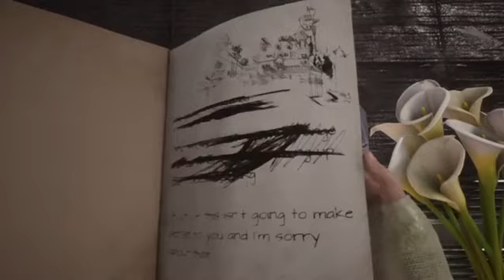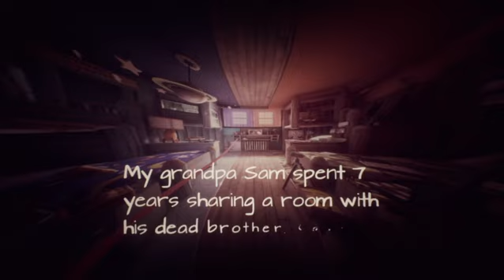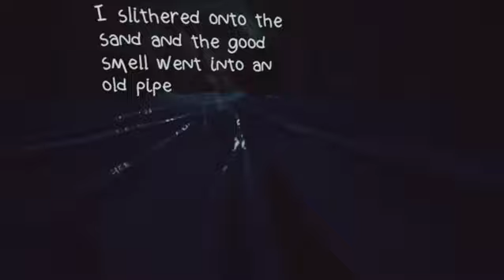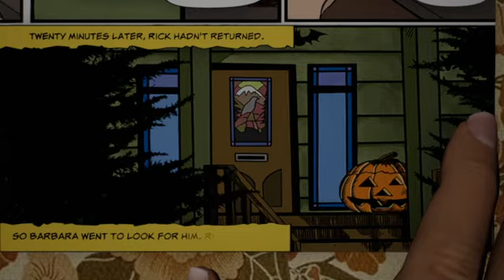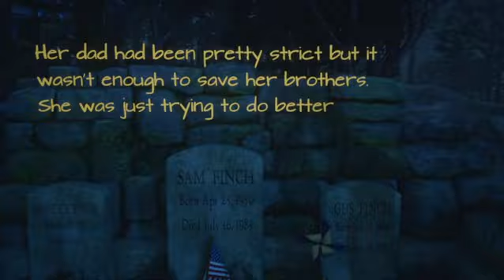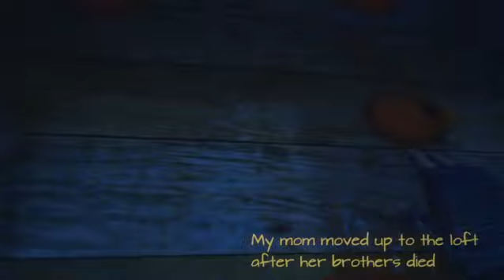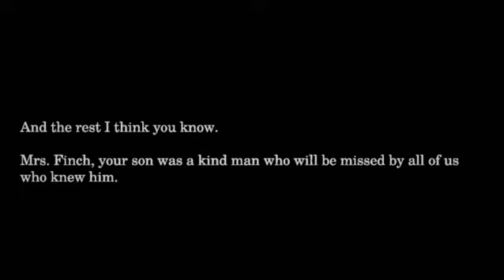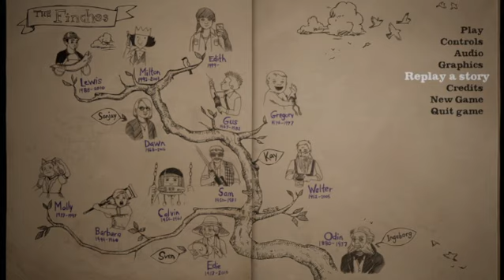What Remains of Edith Finch